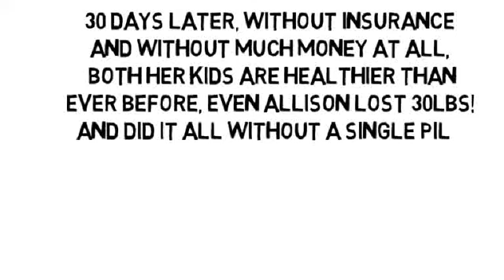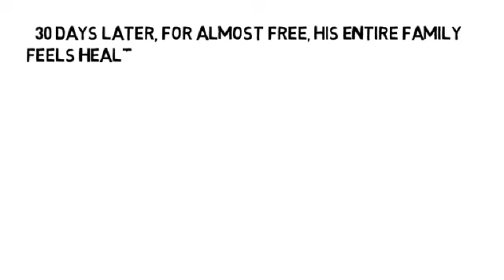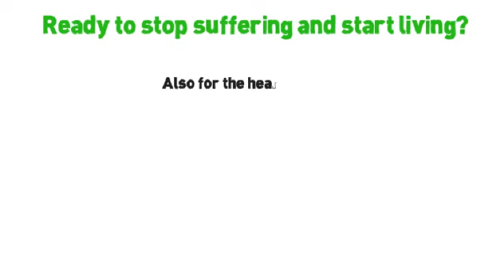Mind Over Back Pain by NoMoreVitamins com